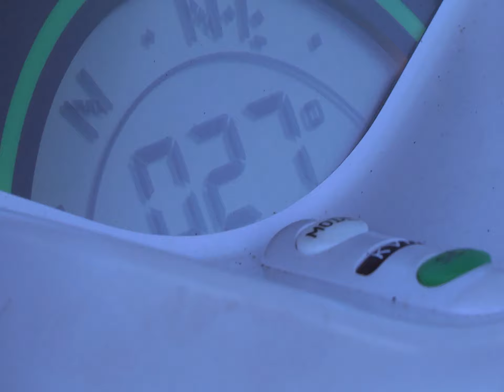160605-Z-XH706-002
331st Transportation Company, 7th Transportation Brigade (Expeditionary), 18th Airborne Corpse soldiers deliver equipment using a floating causeway during a Joint Logistics Over the Shore (JLOTS) exercise at Vashon Island on June 6, 2016 in support of Cascadia Rising 2016. Cascadia Rising is a full-scale exercise involving more than 100 federal, state, county and city agencies designed to test the state's earthquake plan. Includes soundbites from Capt. Lerae Scott, 331st Transportation Company commander, and Staff Sgt. Shawn Partin, 331st Transportation Company causeway pilot. [779QCLZ_QYHCGJGYN_fc.mov]